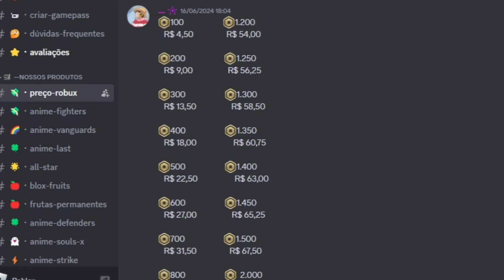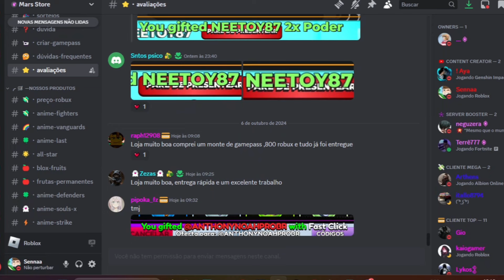PEGUEI MEU PRIMEIRO ÚNICO SHINY DE E FIQUEI MUITO FORTE NO ANIME STRIKE SIMULATOR!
Fala rapaziada, hoje iremos está testando pela primeira vez o novo jogo de anime no Roblox, o Anime Strike Simulator, dos mesmo criadores de Anime Max e Anime Punch, dois games que eu amo demais. Venha você também experimentar o game e se divertir com seus amigos!

Fala rapaziada, hoje venho falar da Mars Store, nossa patrocinadora da vez. Mars Store é uma lojinha personalizada de venda de Robux e Gamepass em diversos jogos, no qual conta com um preço super acessível e garantia de entrega, além de contar com diversas avaliações. Não perca tempo e venha comprar com a melhor loja do BRASIL.

🎮 Playstation: ySennaa
🎮 Nick no Roblox: ySenaaa

CÓDIGOS:

HALLOWEENPART2
FIXEDUPD11
THXFOR75KLIKES
MoreFixes
MINI11.5